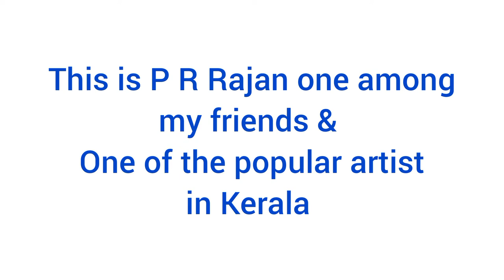Portrait Painting Time-lapse - Oil Colour - K K Sudhakar